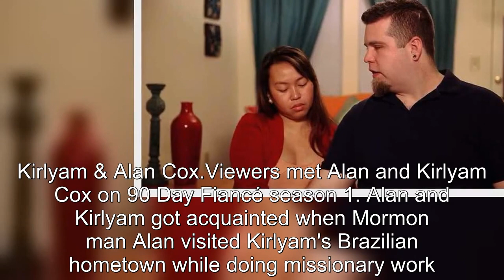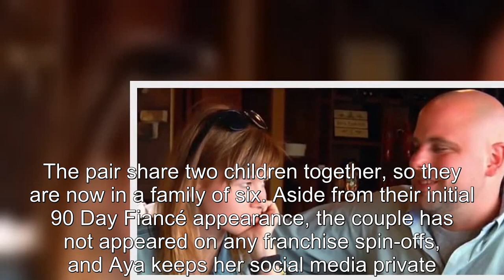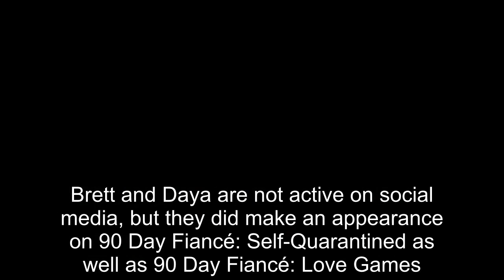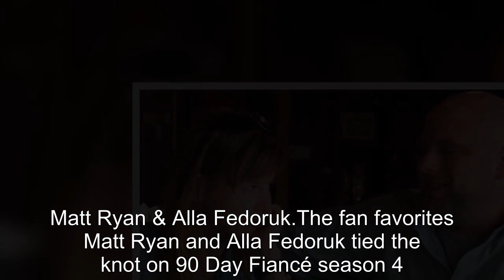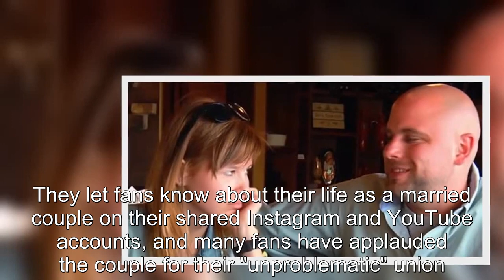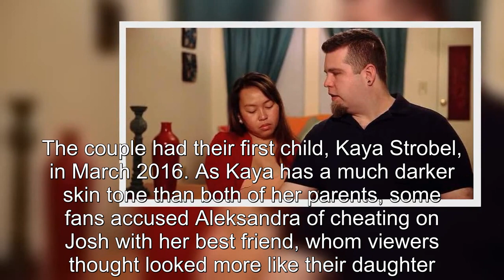90 Day Fiancé: Couples Who Have Stayed Together Out Of The Spotlight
90 Day Fiancé Couples Who Have Stayed Together Out Of The Spotlight.
90 Day Fiancé:
90 Day Fiance offers a unique look into the world of international dating and matrimony.